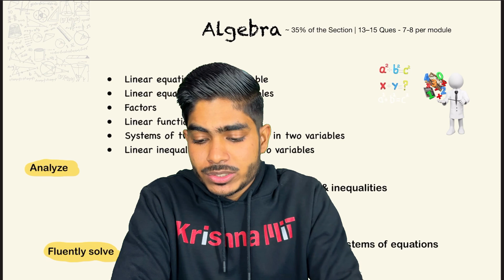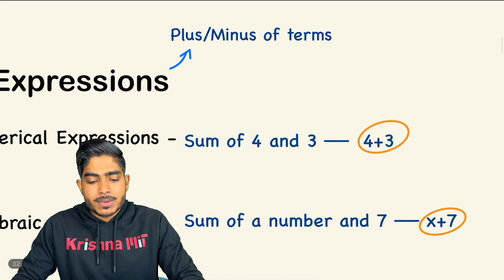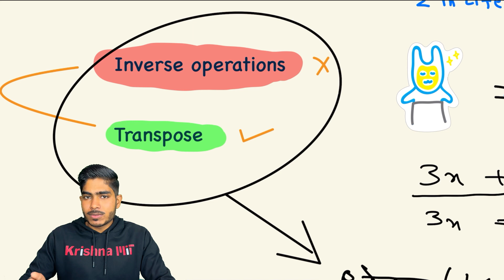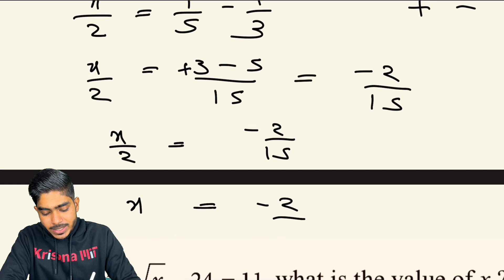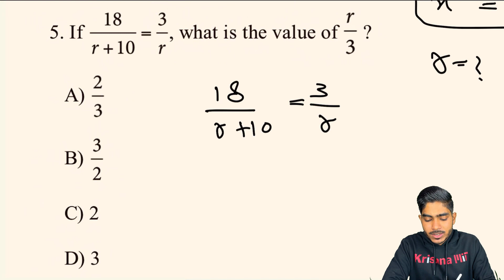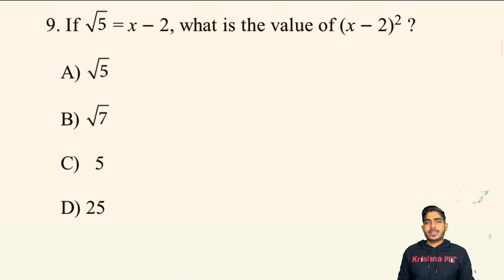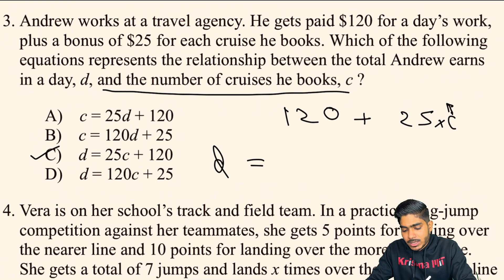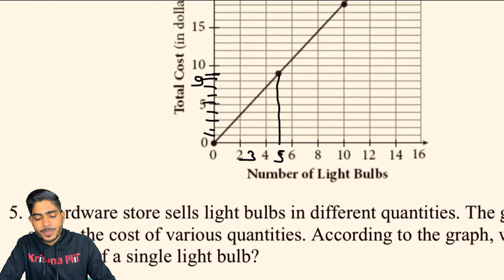Digital SAT Crash Course | Lecture 3 | Hinglish | Linear Equation in one variable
Lecture 3 of our DSAT Crash Course in Hinglish is now LIVE! 🚀 In this session, we delved into the Linear Equations in one variable 🔢

Ready to boost your mathematical prowess? Head to the description, click play, and let the learning adventure begin! 🚀🔥 Don't miss out on mastering the basics that will set the stage for your DSAT success! 🌟🎓